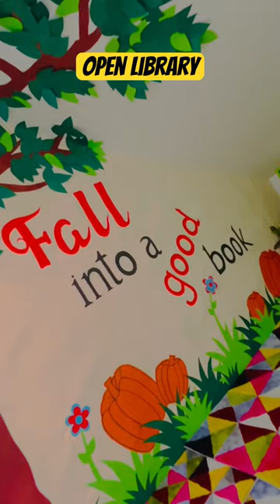Open Library/ Reading Corner # shorts